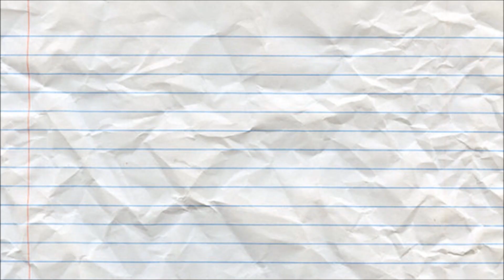My Teacher, My Love; -1-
I'm very excited about this story. I absolutely love it, and I can't wait to see what you guys think of it. So, please comment and tell me what you think.
Selena;
"Alright mom, I got it" I sighed as I listened to my mom telling me the usual rules of being home alone.

You see, my mom is a nurse at the local hospital, so that results in her being away from home most of the time. She works long days and hard hours. She works everyday from 3pm-7am, and she normally gets called in during the night. Meaning I only get to see her about 2 days outta the week.

"Okay, be good, I'll see you when I can" she said as she walked out of the front door.

I'm normally home alone, but I don't mind it. I usually just do my homework and watch TV. I sighed when I realized I was getting nowhere with my algebra homework. I threw the book to the foot of my bed, and looked out my window to see a moving van. Along with a guy hauling boxes from the van to the house. I sighed, great new neighbors. That's when I noticed the guy very distinctively. He seemed to be in his early twenties. Assuming he had kids, I was not excited about this. I hated kids, they disgusted me. They cried, whined, and always smelled bad. I believed that kids should come out about the age of 10, yeah it'll be painful, but you wouldn't have to go through the pain of raising the nasty buggers. Anyway, I growled at the idea of having to baby-sit. I released the hot air in my body, grabbed my algebra homework, and walked downstairs to the dining room hoping that being in a new environment would make something flow through me. About an hour had past and I still had gotten only one more problem done, and I was absolutely positive it was wrong. I grunted and threw my book and notebook across the table to the floor. I sighed and laid my head on the table, relaxing when I felt my skin cool from it's touch. Just when I was about to get up to go to bed there was a knock at the door. I groaned softly and walked to the door. I opened to only to be greeted by the new neighbor.

"Uh, I'm sorry for disturbing you so late" he said while looking over my entire body as if he was searching for something.

I confusingly looked at myself to realize why he was distracted. I was dressed in my pajamas which consisted of a tight black camisole and shorts the were so tight and short they could be considered underwear. My face instantly heated with embarrassment.

"Uh, yeah" I slightly sucked on my teeth "I was just about to go to sleep" I lied in my defense.

"Oh, I understand, sorry for bothering you" He smiled sweetly.

To be honest he was absolutely gorgeous. He had chocolate brown curly locks the caressed his head perfectly and seem to fall in just the right spot, mud orbs that seem to captivate even the tiniest bit of light, and muscles that were so defined you recognize them instantly even through his white cotton t-shirt. I could easily tell he was a few years older then me. Maybe 5. Which to me didn't seem like a lot, but to him I bet it felt like a century. He smiled once more then turned and began to walk off my porch. Not wanting him to leave I reacted on his actions.